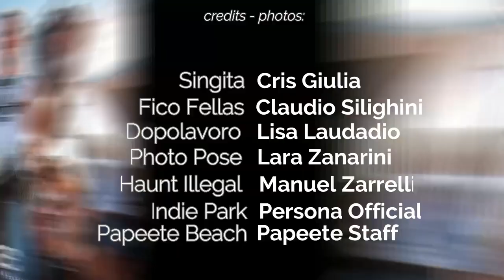House Summer 2019 - PARA VOCE - remix Toko Loco percussion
live electro drum percussion pad
Summer Best Party Fun
alessandro querzoli  dj music selecta artist performer ale q live show agenzie eventi spettacoli feste